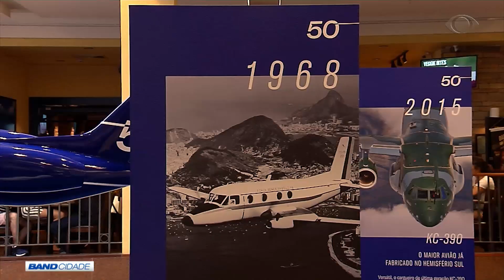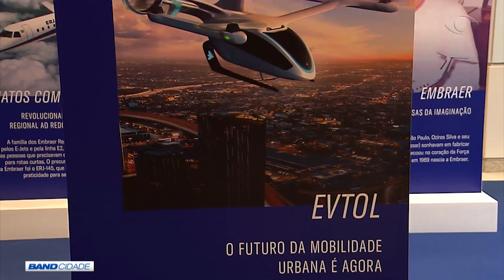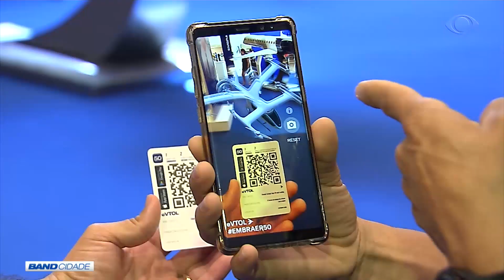BAND CIDADE 1ª EDIÇÃO 09 09 2019 PARTE 03